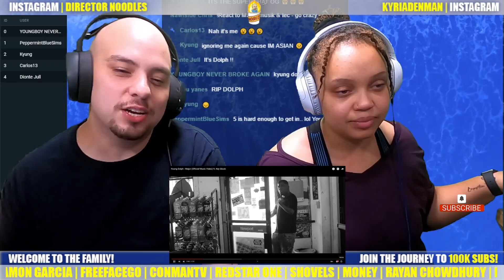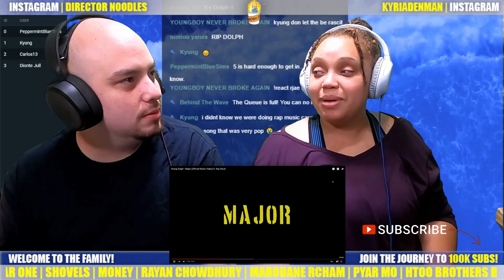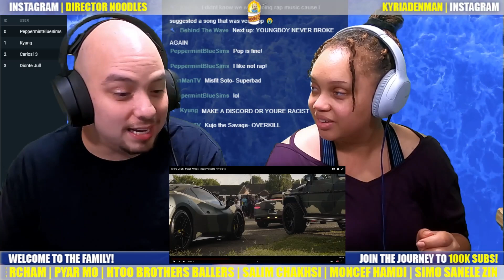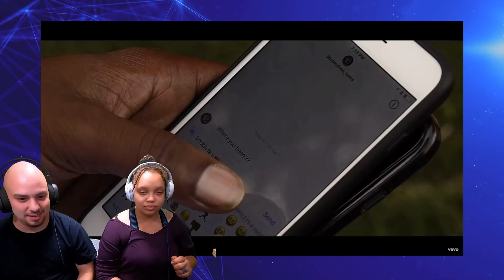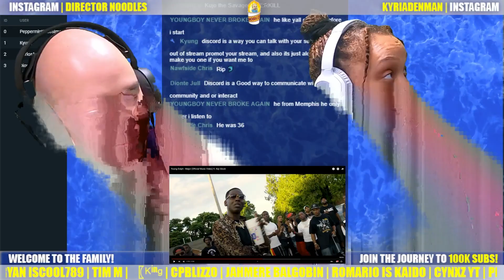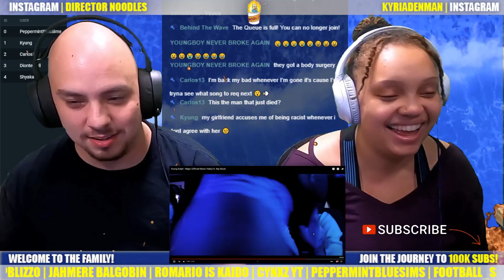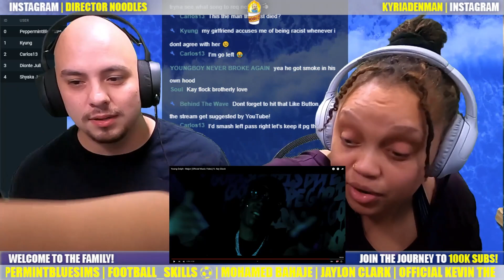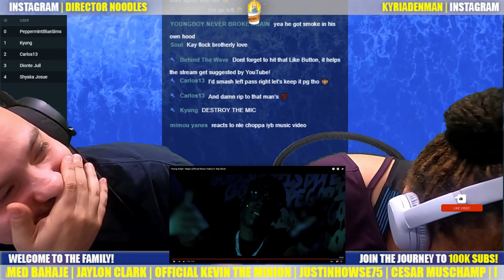Young Dolph - Major ft. Key Glock Reaction | First Time We React to Major!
We got a chance to check out Major ft. Key Glock by Young Dolph! Have you had a chance to see it or was this your first time watching Major ft. Key Glock! let us know in the comments if you want more from Young Dolph! Thanks yall!